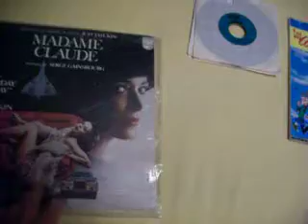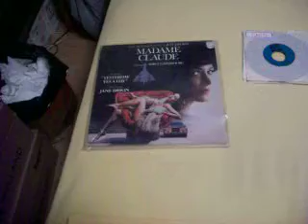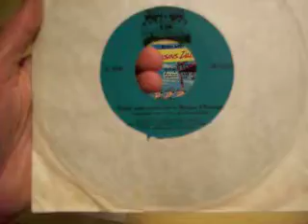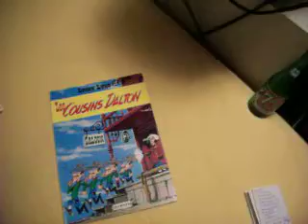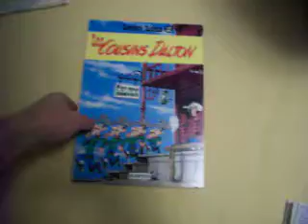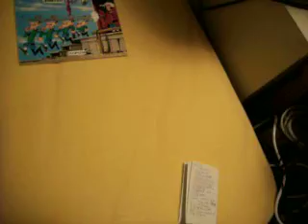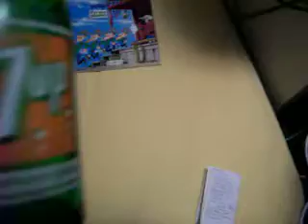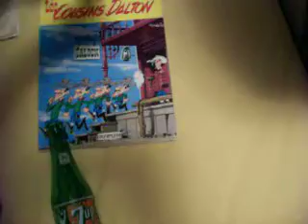2022-09-17 Flea market finds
Flea market finds for Saturday, September 17th 2022.